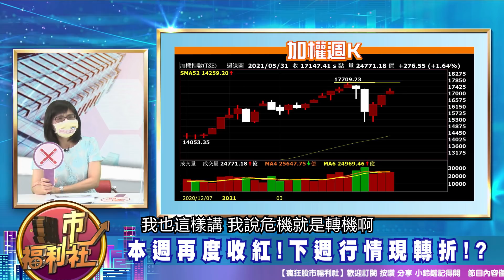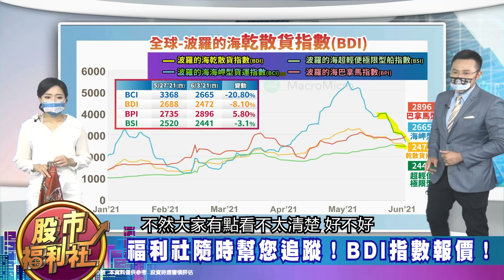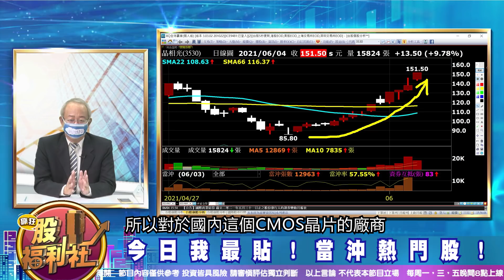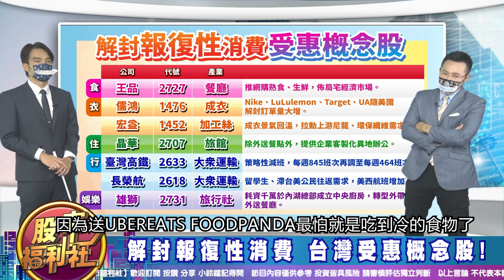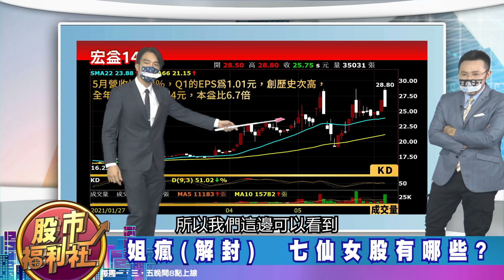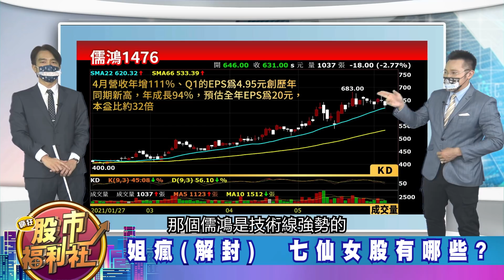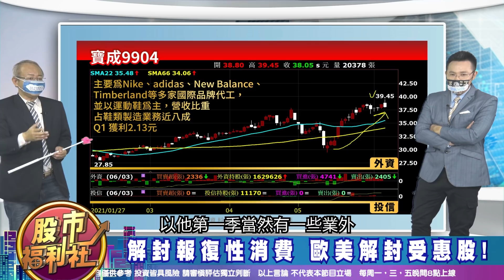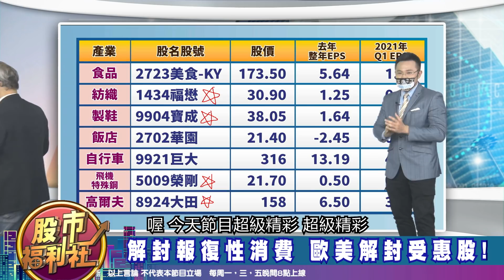【瘋狂股市福利社】紓困金來了! 紓困股有哪些? 六月會有1000萬劑疫苗來台? 七月台股娘娘就〝姐瘋〞(解封)?! 七仙女股有哪些? 2021.6.4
【瘋狂股市福利社】紓困金來了! 紓困股有哪些? 六月會有1000萬劑疫苗來台? 七月台股娘娘就姐瘋(解封)?! 七仙女股有哪些? 2021.6.4

歡迎加入福利社的LINE、TELEGRAM與FACEBOOK♥
★瘋狂股市福利社☆Facebook★
★瘋狂股市福利社☆LINE★
★瘋狂股市福利社☆TELEGRAM★
社長—郭哲榮 / 主持—沈宛柔
來賓—何基鼎、張嘉軒、盧燕俐

章節重點：
0:00 瘋狂股市福利社ep87預告
0:46 歡迎光臨瘋狂股市福利社！
5:12 福利社鮮解盤
13:55 今日我最貼
18:50 財經大頭條
32:59 股市甜甜圈 焦點股幫你圈！

節目內容：
☆ 福利社隨時幫您追蹤！BDI指數 / 銅 / 鐵礦砂 / 西德州原油報價！
☆ 本週再度收紅!下週行情現轉折!?
☆ 今日我最貼！當沖熱門股
★ 財經大頭條
☆ 姐瘋(解封)  七仙女股有哪些?
☆ 解封報復性消費 台灣受惠概念股!
★ 股市甜甜圈 焦點股幫你圈！
☆ 解封報復性消費 歐美解封受惠股!